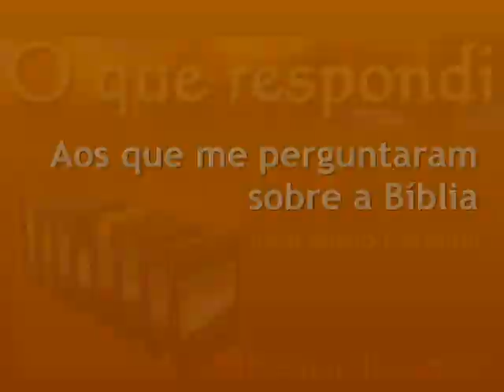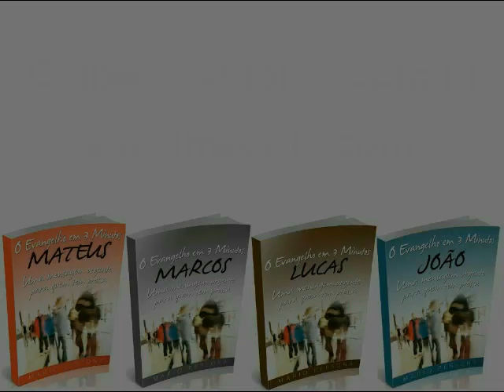#2510 Quais os próximos episódios da série de Deus?